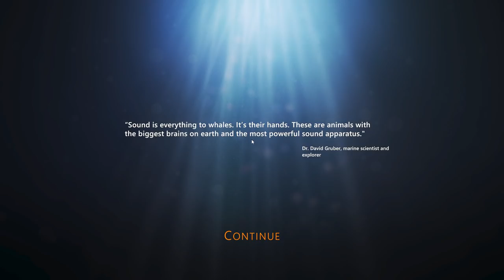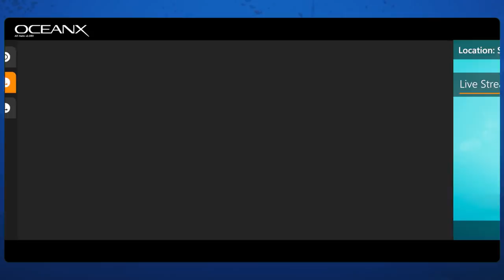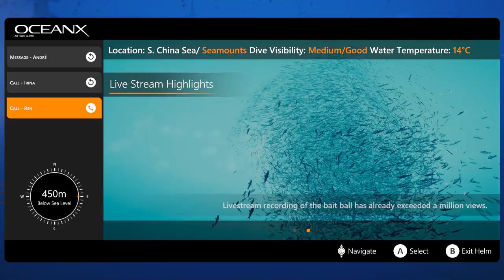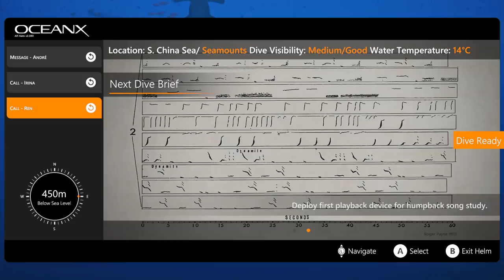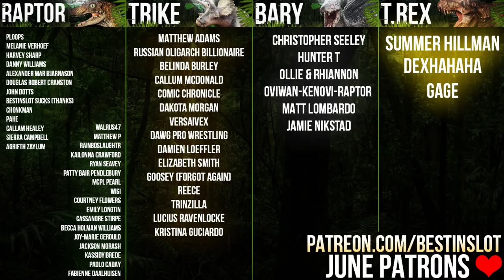GLORIOUS SUNFISH! So Many New Species! | Beyond Blue (Gameplay Part 3)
Beyond Blue is finally here! This stunning deep sea exploration game will have us observing, scanning and interacting with a huge number of beautiful and varied sea life. Today we'll head out to the real deep sea, encountering Sunfish, Hammerhead Sharks,Moon Jellyfish, Leatherback Turtles and Orcas!

ABOUT LETS PLAY BEYOND BLUE GAMEPLAY
This is a full lets play and playthrough for Beyond Blue, a deep sea exploration game on the PC, Xbox One and PS4. In this full playthrough and gameplay we'll scan and observe every animal in the game, whales, sharks, dolphins and more. We'll complete every level of Beyond Blue and see every fish in Beyond Blue. In this Beyond Blue gameplay and Beyond Blue playthrough, we'll see Beyond Blue Whales and Beyond Blue Sharks. And yeah, this is Youtube SEO malarky.

For Adventure!